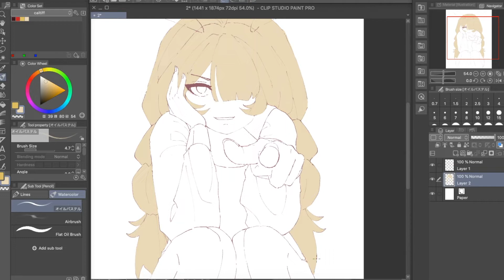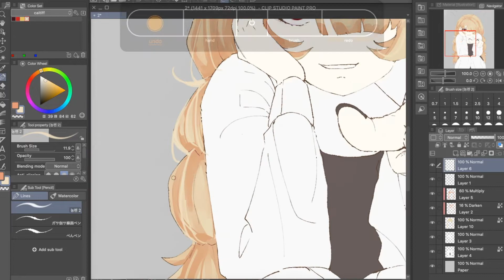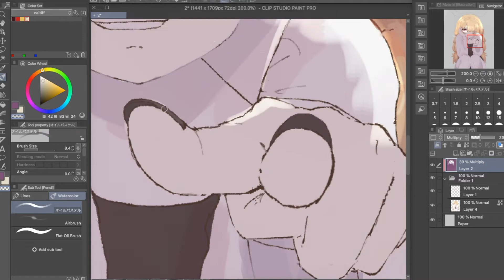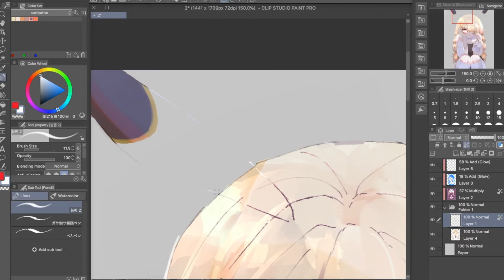caitiff || oc speedpaint